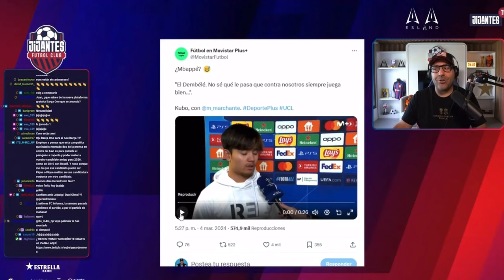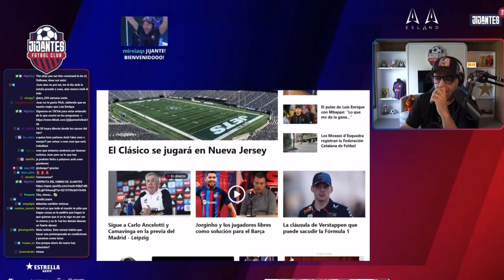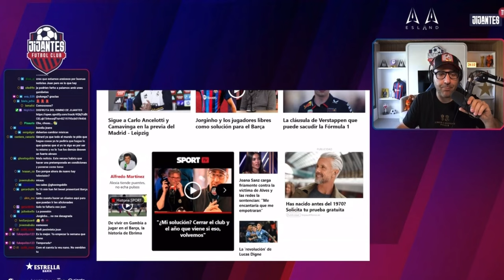🔥Gerard Romero: Luis Enrique AL BARCELONA? y HAY CASO Vitor Roque!🚨